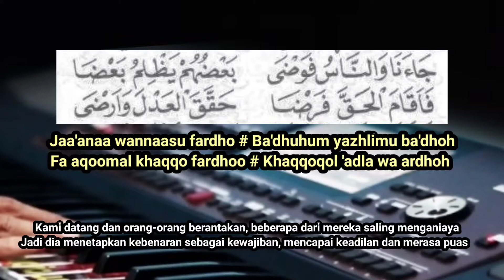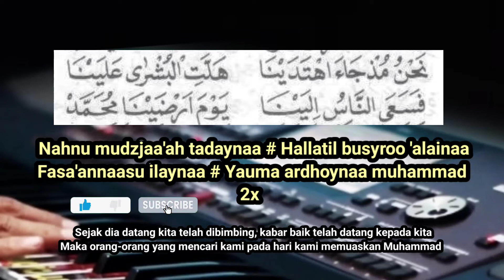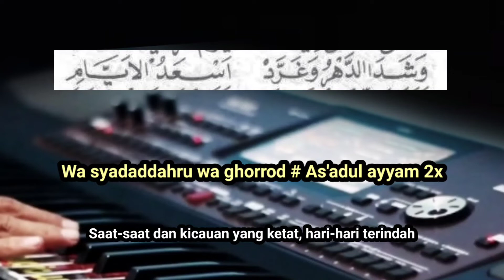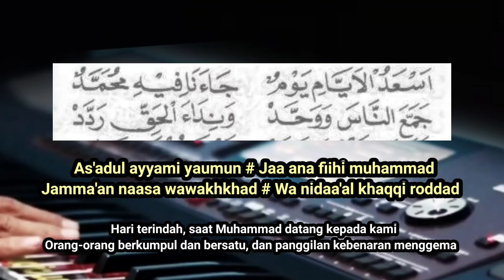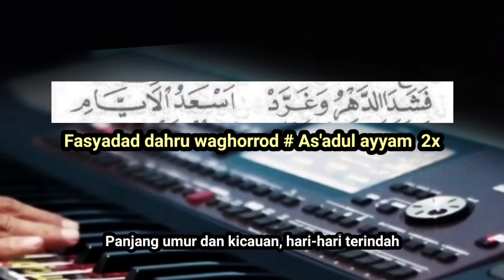As'adul Ayyam Lirik Karaoke Terjemah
As'adul Ayyam Lirik Karaoke Terjemah versi banjari modern terbaru 2022
Syarat cover:
1. Like
2. Izin komentar
4. Cantumkan link video ini di deskripsi cover videonya
Semoga bermanfaat dan berkah selalu